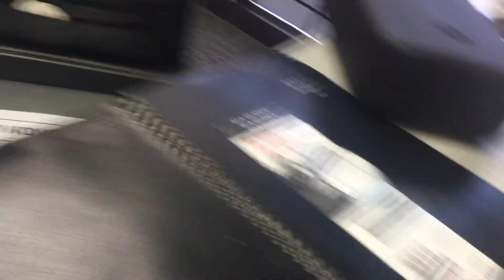Condo vs Detached Market Risk - Daniel Foch interview for Torstar article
In this interview for a GTA publication, I discuss my thoughts around whether or not we could see negative price pressure in Toronto spread to the detached market in York Region or beyond.